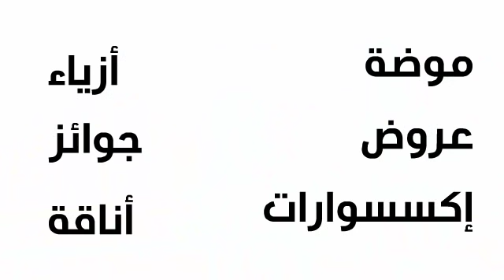فرحة بكل اطلالة